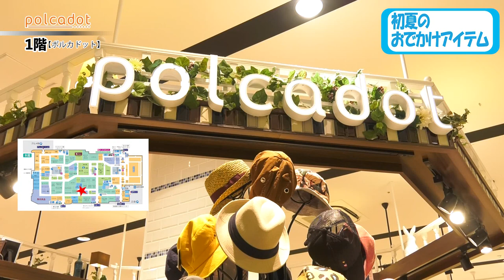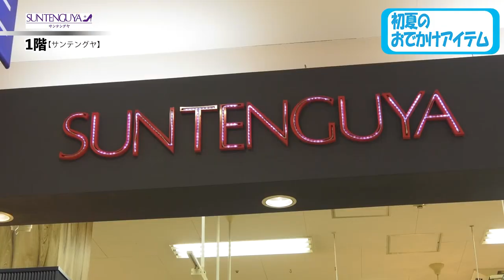第95回 週刊ゆめくるPRESS「初夏のおでかけアイテム」 ポルカドット/クーレンズ/ハビタ/ローリーズファーム/サンテングヤ/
■今回のご紹介内容
ポルカドット/ロールキャペリン
クーレンズ/アベンチュラ
ハビタ/ママ アクアシャボン UVモイストジェル・UVスプレー
ローリーズファーム/カイキンシャツワンピース
サンテングヤ/クラークス　ステップ カリ コーヴ